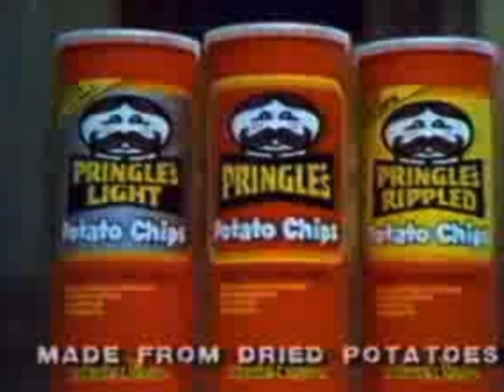Taste Test❗️ Pringles harvest blends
We taste test pringles new harvest blends in the three flavors Farmhouse Cheddar,Home style Ranch,& Smoky BBQ